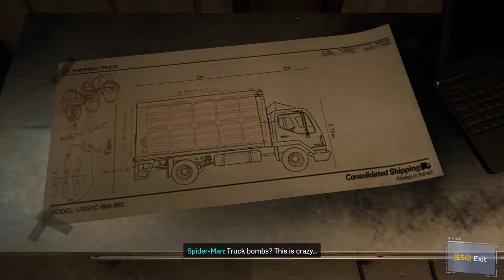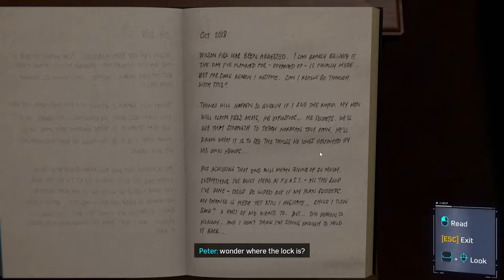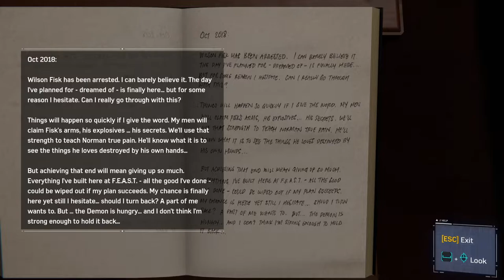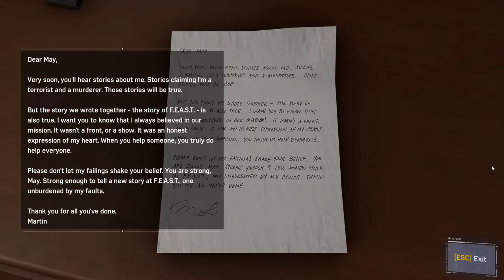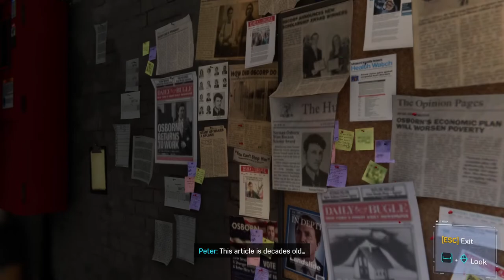Marvel'sSpider-Man:GameoftheYearEditionGameplayWalkthrough[1080p GTX1060 6gb] Part 5 (Full Vietsub)